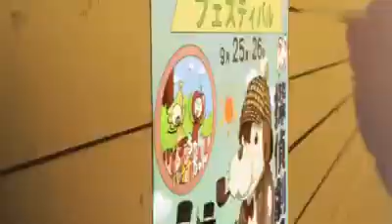Oh The Larceny - Light That Fire anime (2020)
This high-quality edited video composes different scenes from multiple commercial free-to-use Animation footage, thanks to the Animation developers! Yolla provides unique value in this AMV by editing videos using various scenes from different Animation to create something totally unique.
► animation: Anime 2020